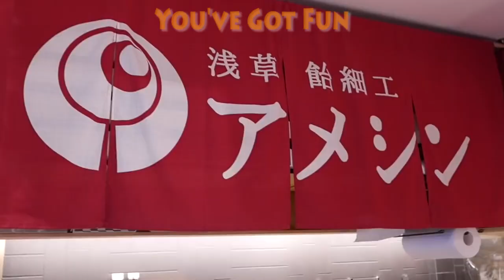(Amazing Japan) Candy Art - Dog, Fish, Flog - in Tokyo, Candy Craft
Amazing Japan
Candy Art in Tokyo, Candy Craft
Dog, Fish, Flog
Do you Wanna Candy Crush Saga in Tokyo?